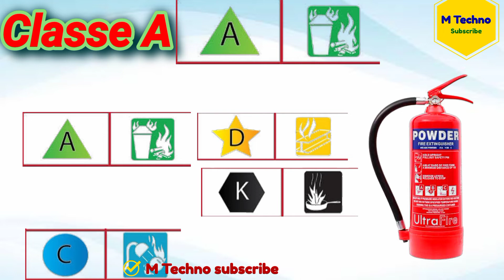full details fire Class A,B,C,D,E,F,K and fire extinguisher fire all details m techno